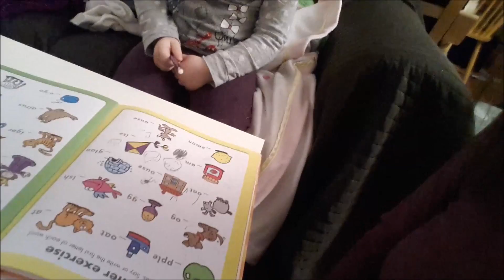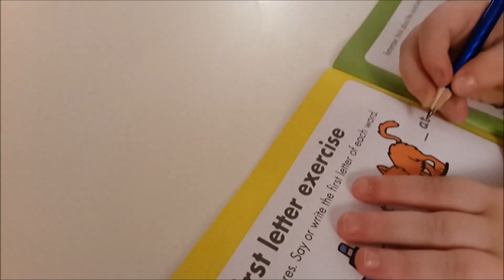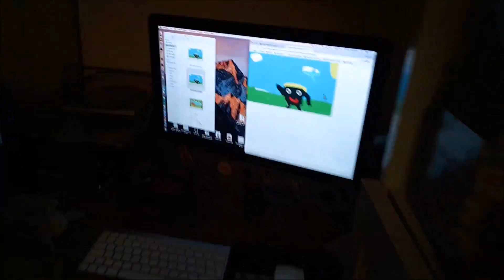Vlogmas DAY 14! Letters, Tables & Animation!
Happy December 2016! Welcome to Vlogmas DAY 14! Today is DAY 714 of Dance 365 and DAY 349!!! of our Daily Vlogging journey! Today Bruce really did not feel good. The girls had fun building dens, learning some letters, times tables, french and animating. There was minecraft and Christmas tv. See you all tomorrow. Thanks for stopping by!